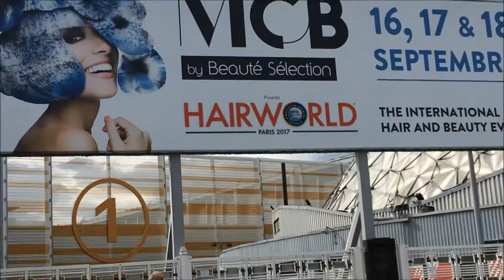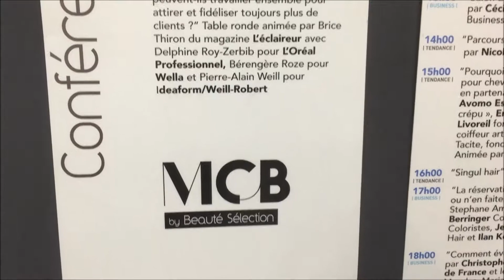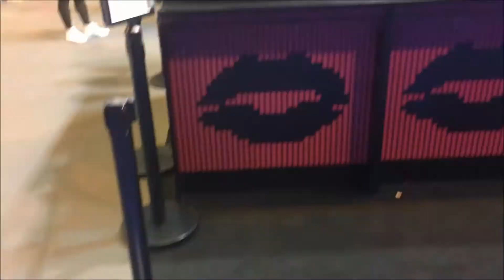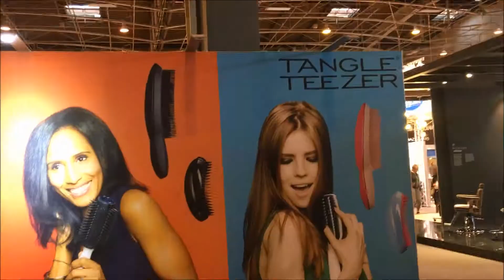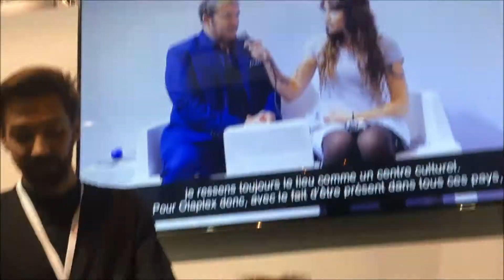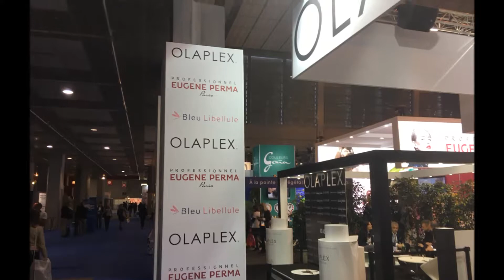[VLOG] Entreprendre: 2 jours au MCB 2017 /Paris / Olaplex/ Guy Tang / M.Pokora...mes coups de cœur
Je vous propose une vidéo sur mon séjour à Paris au Mondial Coiffure Beauté.
Bisous.